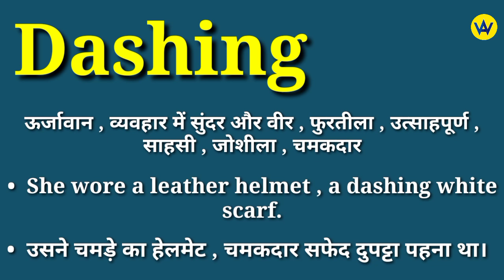Dashing meaning in hindi | Dashing ka matlab kya hota hai